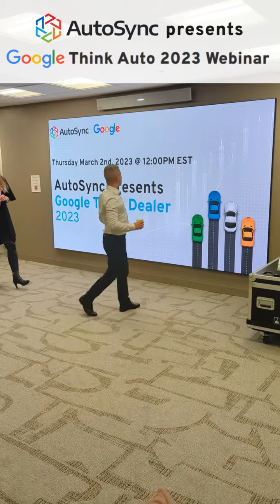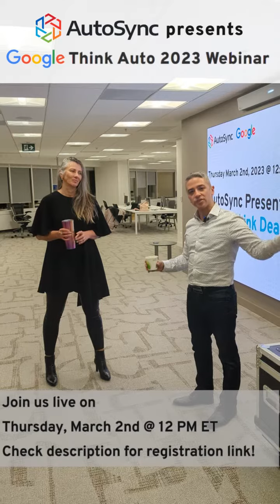Don’t miss Google’s 2023 automotive insights. The 3rd annual Google Think Auto is here.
AutoSync Presents Google Think Auto 2023: Adapt, Evolve, Succeed

Discover the automotive trends and actionable insights your dealership needs to shift gears into 2023!

On Thursday, March 2nd @ 12 PM ET, join us live to hear from Mathew Growden, head of the Auto Retail team at Google Canada, and a panel of industry experts at AutoSync: Klaris Kovacs, Ivan Sandoval, and Ash Sage.